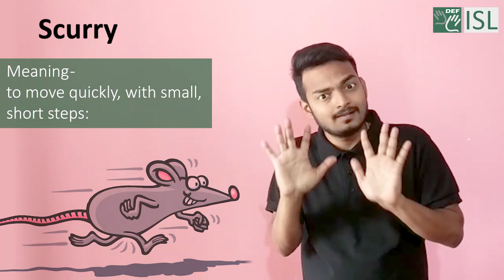Scurry (verb) Word of the Day for April 23rd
Scurry (verb)

Meaning : to move quickly, with small, short steps:

Sentence : The mouse scurried across the floor